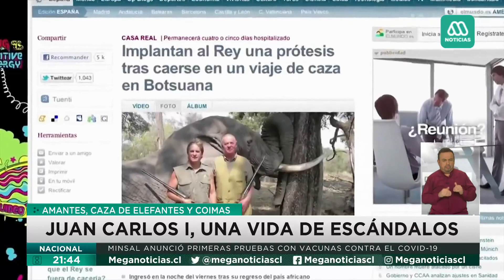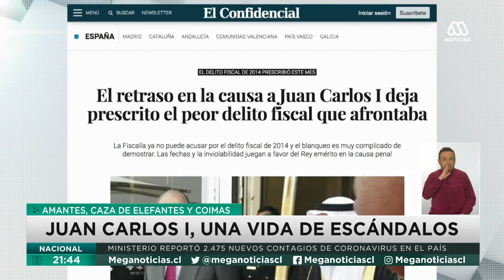España | El largo historial de escándalos del rey emérito Juan Carlos I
El largo historial de escándalos del rey emérito del rey emérito Juan Carlos I complica el panorama de su hijo y su nieta. El exjefe de Estado ha vuelto a decepcionar.